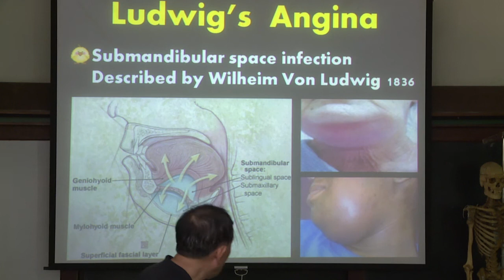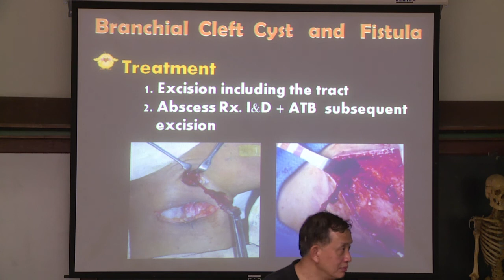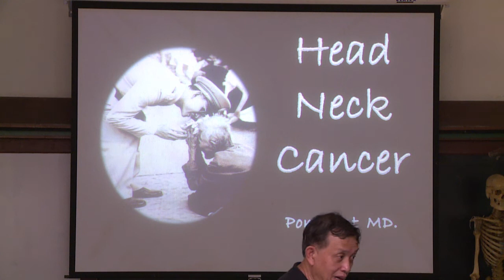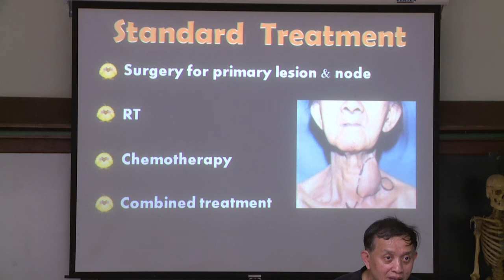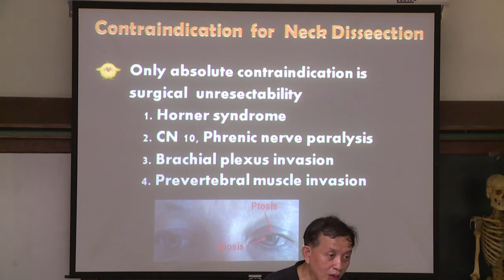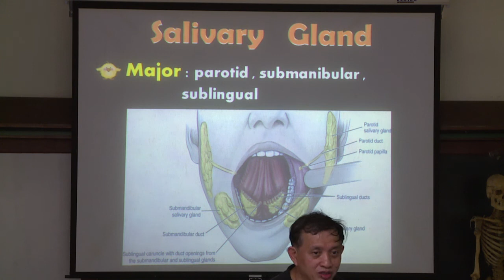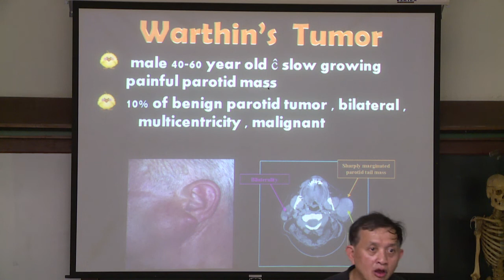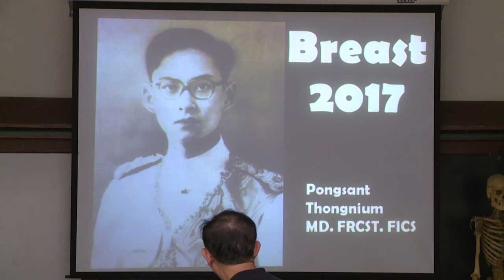8.Head and neck (ติว อ.พงษ์สันต์)